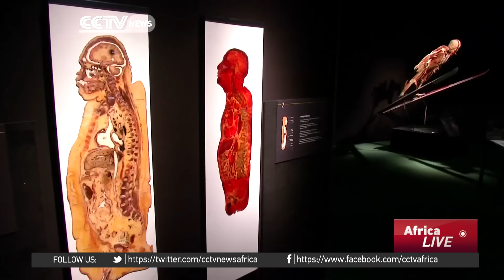Controversial exhibition comes to Johannesburg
A fascinating exhibition is currently running in Johannesburg, South Africa. Well, fascinating to some, and disturbing to others. Body Worlds teaches people about anatomy, and it uses real dead bodies.